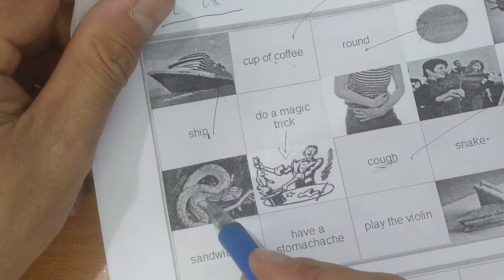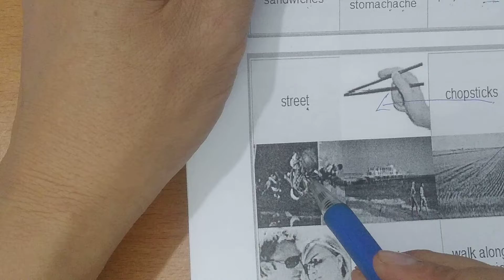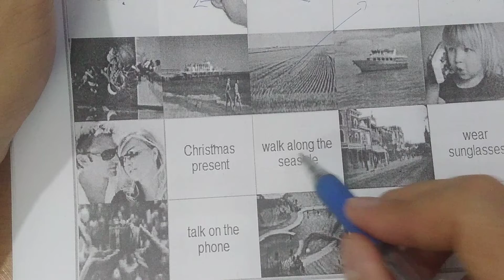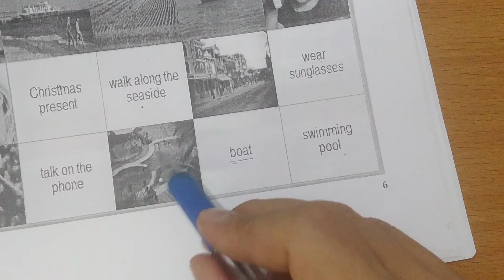Top 100 đề thi chinh phục tiếng Anh lớp 5 (SGK mới) - Đề 005 - Phần 2